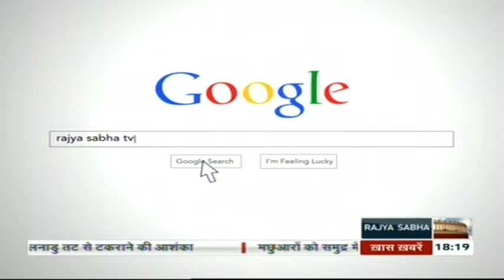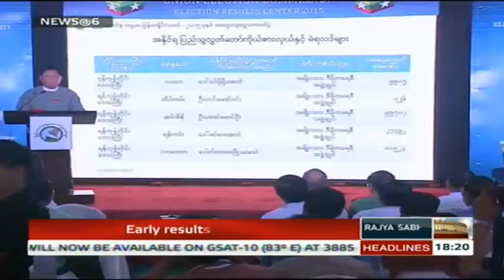English News Bulletin – Nov 09, 2015 (6 pm)